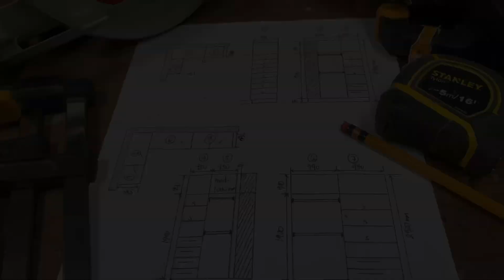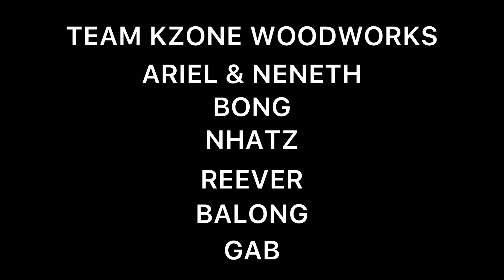Modular Closet | Kzone Woodworks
In this video I will show you the how to make a Modular Closet.